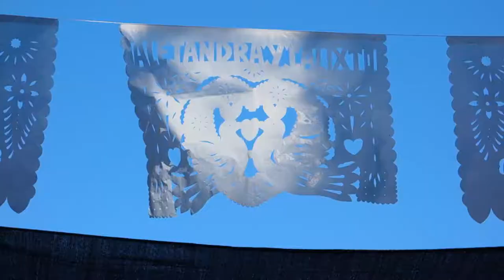Congratulations Alexandra and Calixto !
Alexandra Blum and Calixto Robles' Wedding
Oakland, CA, June 17th, 2017

Many Blessings !

Sue & WA